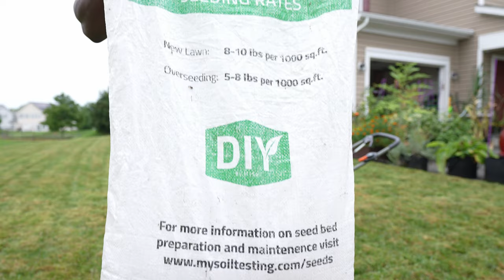The Calm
Goodbye...

xxxxxxxxxxxxxxxxxxxx
Turf Therapy App:
GOOGLE PLAY STORE

xxxxxxxxxxxxxxxxxxxx

Turf Therapy Approved Lawn & Garden items: